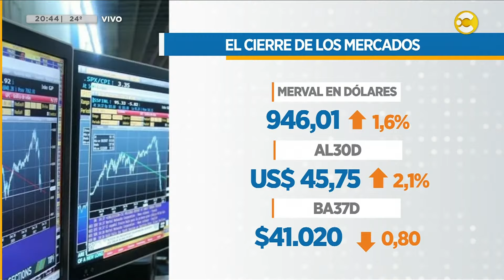Comienza a rebotar el mercado y a reaccionar el dólar │N20:30│ 29-02-24